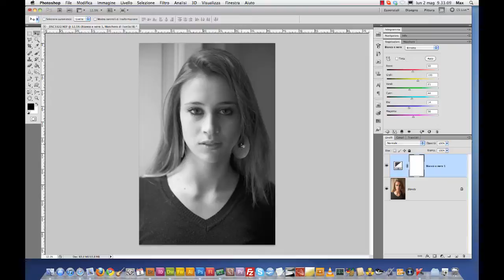Photoshop e Bianco e Nero: conversione corretta dei ritratti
Ripeschiamo un vecchio video tips di Max che parla di fotografia in bianco e nero con Photoshop.
In questo tutorial vediamo come effettuare una conversione equilibrata dei ritratti da colori a bianco e nero senza snaturare la foto originale ma, soprattutto mantenendo valori corretti di conversione per l'incarnato.

A proposito di Bianco e Nero... Lo sapete che il 20 novembre 2011 a Roma ci sarà un fantastico workshop dedicato alla fotografia in bianco e nero tenuto da Max Furia e Claudio Lodi?

Per tutti i dettagli andate sulla pagina del portale dei corsi a questo indirizzo: